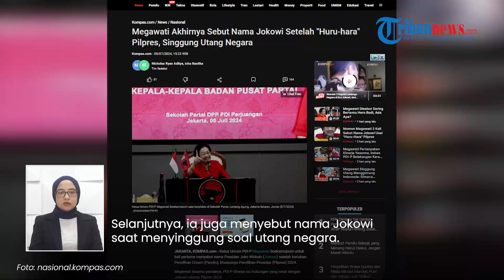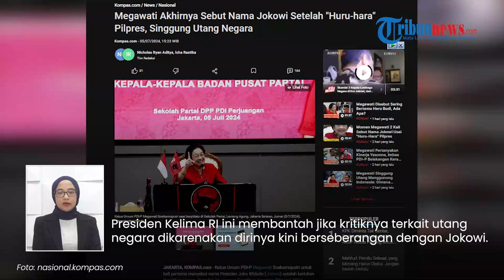Sentilan Megawati ke Jokowi, Kritik soal Kepemimpinan hingga Utang Negara: Kalian Pemimpin Itu..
TRIBUN-VIDEO.COM - Nama Presiden Joko Widodo disebut untuk pertama kalinya oleh Ketua Umum PDI Perjuangan, Megawati Soekarno Putri seusai Pilpres 2024.

Ia menyinggung soal kepemimpinan hingga utang negara.

Momen ini terjadi saat Megawati berpidato di Sekolah Partai, Lenteng Agung, Jakarta Selatan, Jumat (5/7/2024).

Dikutip dari Kompas.com, ia bahkan dua kali menyebut nama Jokowi dihadapan para anggota partai.

Pertama, Megawati menyinggung tugas pemimpin kepada Jokowi.

Sebagai seorang pemimpin, Jokowi harus menjalankan apa yang telah diwariskan para pendiri bangsa bukan malah membuat versi-versi.

"Saya ngomong sama Pak Jokowi, kalian pemimpin itu harus menjalankan apa yang dipikirkan dan dituliskan oleh para pendiri bangsa bukan kita bikin versi-versi," kata Megawati.

Selanjutnya, ia juga menyebut nama Jokowi saat menyinggung soal utang negara.

Presiden Kelima RI ini membantah jika kritiknya terkait utang negara dikarenakan dirinya kini berseberangan dengan Jokowi.

Menurutnya, ini sudah menjadi persoalan bangsa bukan perseorangan.

"Ini saya nanti kalau diomongin gitu, Ibu Megawati sudah tidak ini dengan Pak Jokowi. Enggak. Ini mestinya mikir juga, semua juga mikir. Karena ini persoalan bangsa, bukan seorang-seorang," tutur Ketua Dewan Pengarah Badan Pembinaan Ideologi Pancasila (BPIP) ini.

Selain menyinggung nama Jokowi, Megawati juga turut merespons kasus yang menjerat eks ketua KPU, Hasyim Asy'ari.

Dirinya mengaku prihatin dan menilai kasus yang menjerat Hasyim sebagai sesuatu yang gila.

(Tribun-Video.com/Kompas.com)

Artikel ini telah tayang di Kompas.com dengan judul "Megawati Akhirnya Sebut Nama Jokowi Setelah "Huru-hara" Pilpres, Singgung Utang Negara", Klik untuk baca

Program: Tribunnews Update
Host: Tri Suhartini
Editor Video: Valencia Frida
Uploader: bagus gema praditiya sukirman